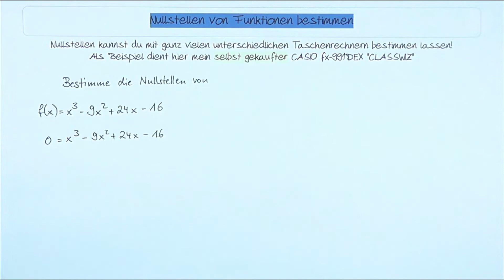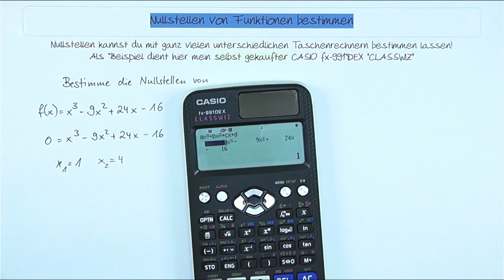Nullstellen ganzrationaler Funktionen mit Taschenrechner bestimmen | einfach mit Beispiel erklärt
Wie berechnet man Nullstellen? Wie bestimmt man Nullstellen? Wie bestimmt man Nullstellen mit dem Taschenrechner?

Den verwendeten CASIO fx-991DEX "Classwiz" habe ich mir selbst gekauft